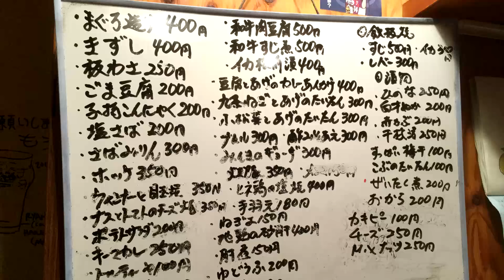東福寺駅前立ち飲み「へ」で飲みましたよ～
☆基本情報☆
住　所：京都府京都市東山区本町12-228
入り辛さ：★☆☆☆☆（楽）
食べログはこちら